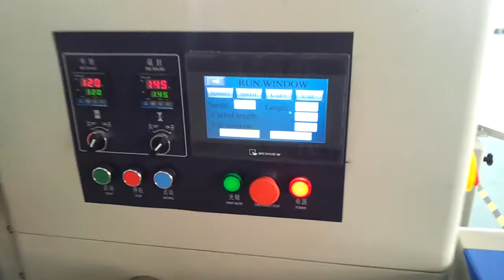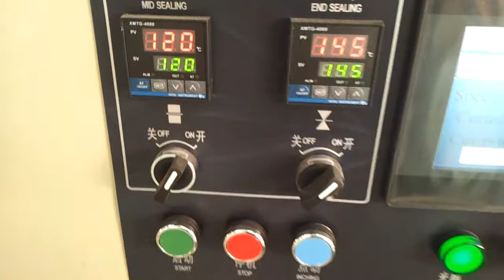KT-450 notebook packaging machine